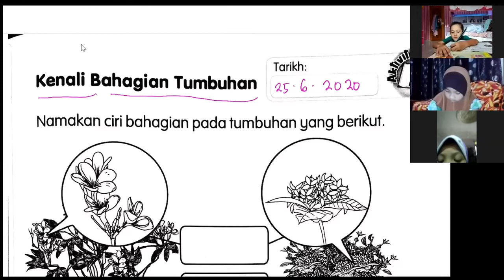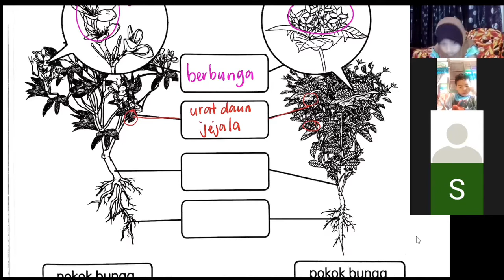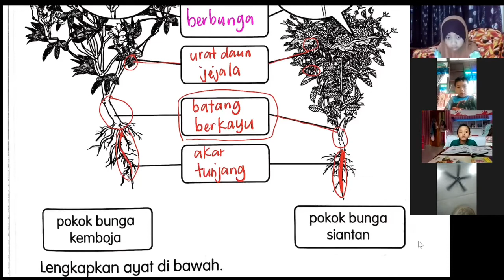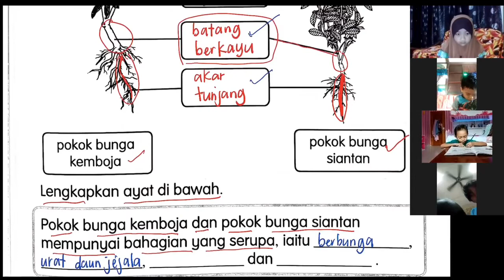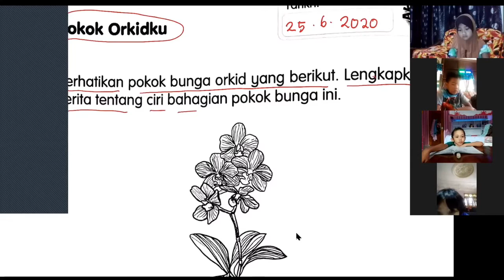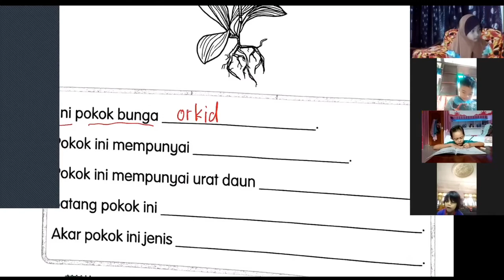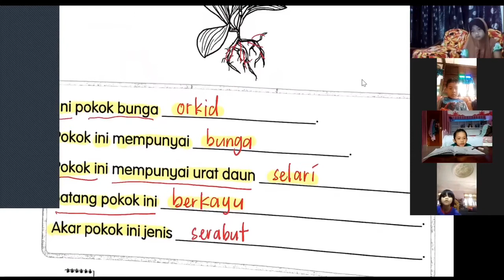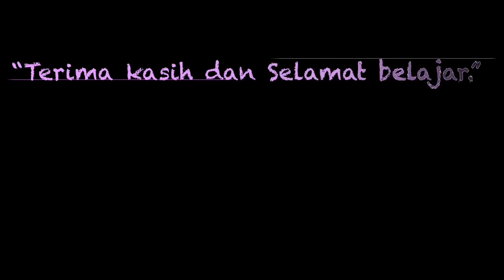KENALI BAHAGIAN TUMBUHAN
Cikgu Halina kongsikan video PdPc bersama murid-murid Tahun 1 bagi menyelesaikan tugasan dalam buku aktiviti muka surat 39 & 40